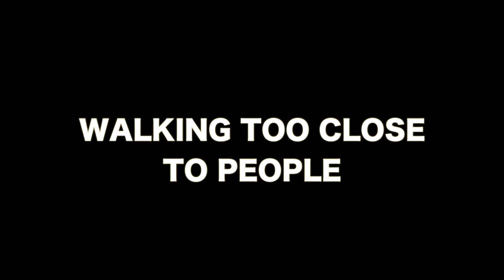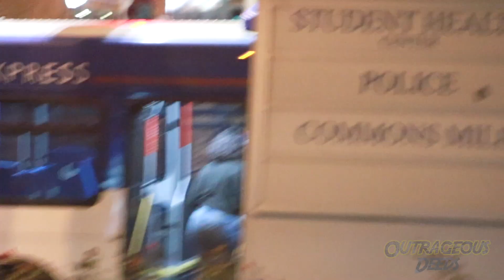WALKING TOO CLOSE TO PEOPLE!!! [SOCIAL EXPERIMENT]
How would you react if a random stranger started walking SUPER CLOSE to you? Let's see how others reacted in this OUTRAGEOUS WALKING TOO CLOSE TO STRANGERS SOCIAL EXPERIMENT/PRANK!!

☞IF THIS VIDEO MADE YOU SMILE LAUGH OR CRY (ik it did), PLEASE TURN ON POST SO  YOU CAN BE THE FIRST TO RECEIVE MY VIDEOS!

☞I will try and post every Wed and Fri so look out for my vids on those days.

☞If you have any prank you'd want to see me do, go ahead and comment it, i'll try and satisfy ALL your request :)